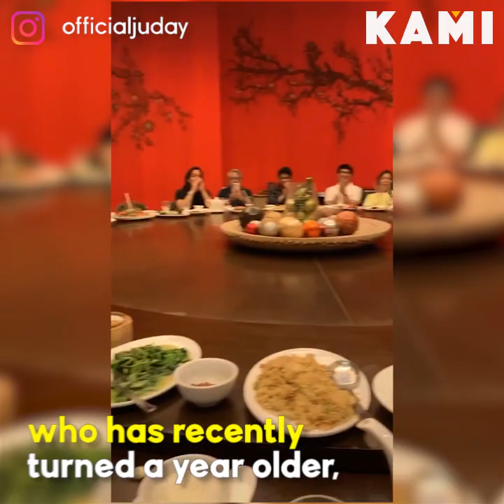Overprotective mother | KAMI | Celebrities share words of wisdom for Sarah Geronimo’s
Celebrities share words of wisdom for Sarah Geronimo’s mother who allegedly gatecrashed her daughter’s secret wedding and has a rift with her